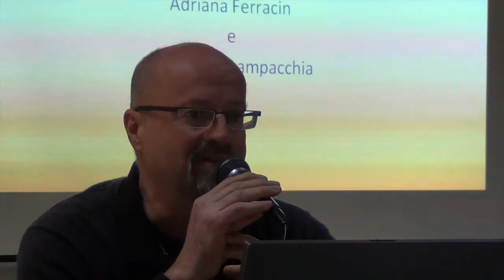Scuola dei Beni Comuni 2014, primo workshop. L'esperienza di Percorsi Etnici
Possiamo pensare al turismo come a uno strumento per tutelare e valorizzare in modo sostenibile un territorio? E quale ruolo può avere un trekking esplorativo nell'individuare i punti cardinali di un possibile progetto di turismo sostenibile nell'altovicentino che sappia valorizzare le migliori esperienze di economia locale virtuosa nell'ottica di immaginare un futuro distretto dell'economia solidale (DES)?

Di questi temi si è discusso durante il primo workshop della Scuola dei Beni Comuni 2014, il 29 marzo. Per info